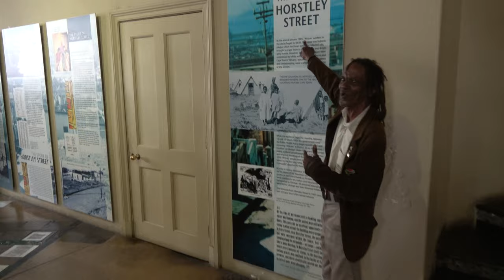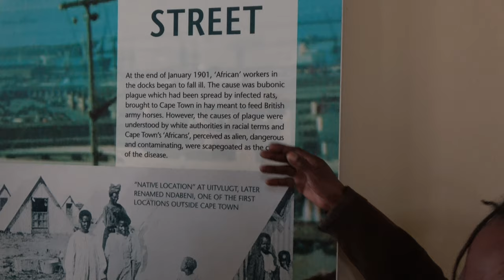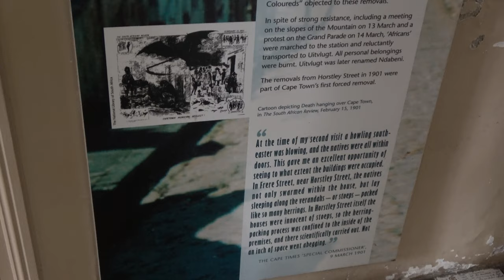District Six Museum Tour 2 of 3 in Cape Town with Tando - South Africa Nov 2019 Journey